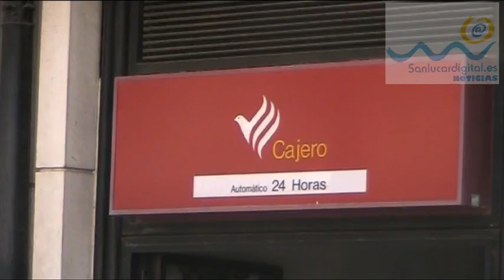2ª concentración del 15M en oficina de Cajasur